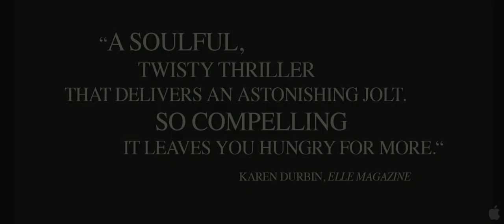Secreto de sus ojos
Título original
    El secreto de sus ojos
Año
    2009
Duración
    129 min.
País
    Argentina Argentina
Dirección
    Juan José Campanella
Guion
    Eduardo Sacheri, Juan José Campanella. Novela: Eduardo Sacheri
Música
    Federico Jusid
Fotografía
    Félix Monti
Reparto
    Ricardo Darín, Soledad Villamil, Pablo Rago, Javier Godino, Guillermo Francella, José Luis Gioia, Mario Alarcón, Mariano Argento, Kiko Cerone, David Di Nápoli, Carla Quevedo
Compañías
    Coproducción Argentina-España; 100 Bares, Tornasol Films, Haddock Films, Telefé, RTVE, Canal+ España
Género
    Thriller. Intriga. Drama | Años 70. Crimen. Dictadura argentina. Policíaco
Sinopsis
    Benjamín Espósito es oficial de un Juzgado de Instrucción de Buenos Aires recién retirado. Obsesionado por un brutal asesinato ocurrido veinticinco años antes, en 1974, decide escribir una novela sobre el caso, del cual fue testigo y protagonista. Reviviendo el pasado, viene también a su memoria el recuerdo de una mujer, a quien ha amado en silencio durante todos esos años.